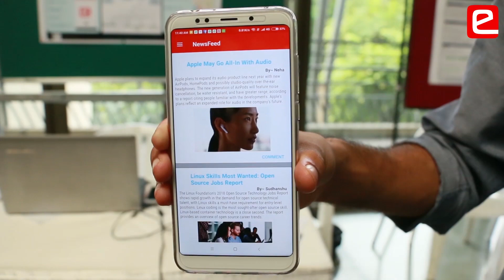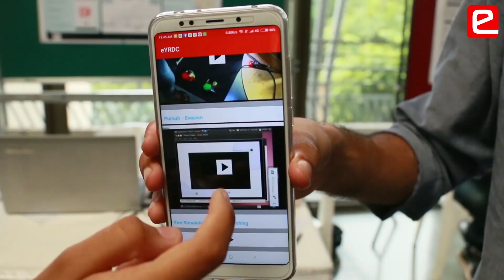eYRC 2018: Hungry Bird Theme Interview New Delhi Team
Game-changing life experience and learnt with patience, hard work while taking part in e-Yantra Robotics competition.